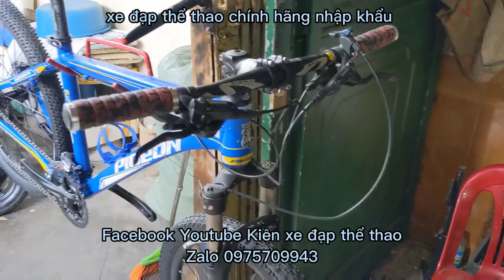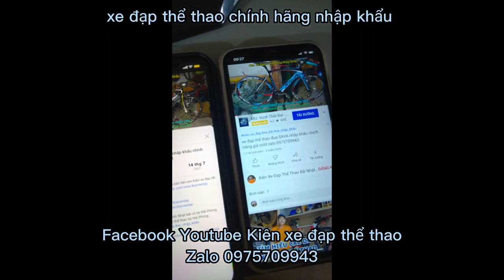Xe đạp địa hình thể thao PIGEOB CONQUER680 nhập khẩu chính hãng giá ĐÃ BÁN zalo 0975709943